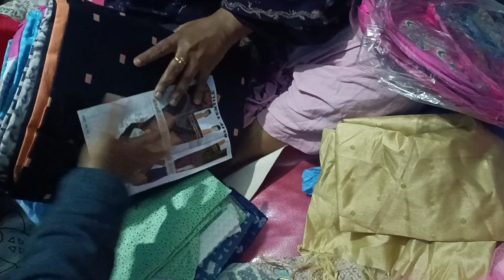ঢাকায় গিয়ে কি কি শপিং করেছিলাম।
ঢাকায় গিয়ে কি কি শপিং করেছিলাম।playlists